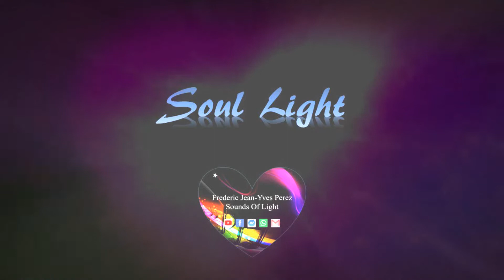Soul Light - High Frequency background Music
Soul Light:
High frequency background music meditation.
Your Soul is eternal. It Is the Universal immaculate beauty given at your very first moment.
Your original blueprint, the Authentic energy balanced between the all sacred space and Dimensions. To connect with your Soul is to feel the Angelic energy of your Higher Self.
It Is and always will be your first and best teacher.

As you relax to connect with your Soul, listen to the high frequency music guiding your spirit and body toward your Heart which Is the gateway of your energies center. Open it, and same as the smooth waves of the ocean, surrender to your Soul whisperings by listening to your Higher Self guidance as it knows the way toward your healing, happiness and well-being.💫

Frederic Jean-Yves Perez
Sounds of Light